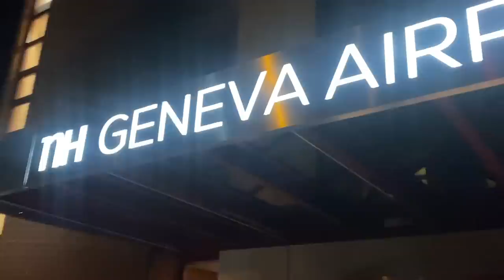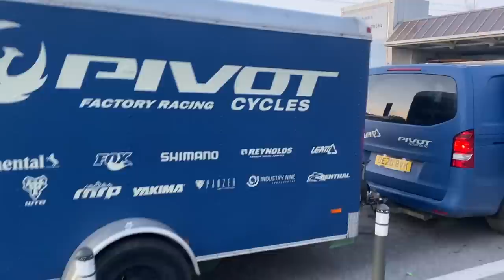THE SECRET SNOWSHOE - MORZINE E BIKE RIDE !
to get started on your first purchase and receive a FREE 1-year supply of Vitamin D3+K2 and 5 travel packs.

Like i said in the video to get started on your first purchase and receive a FREE 1-year supply of Vitamin D3+K2 and 5 travel packs!

Well sports fans we had to hold this one for a while before the new Pivot Shuttle LT came out...but this was fun bit last minute trip pre snowshoe World Cup and in the same week!

Morzine and les gets is rad so make sure you get out there!